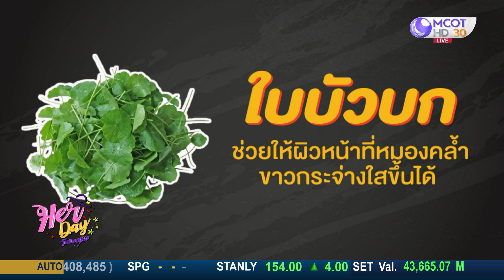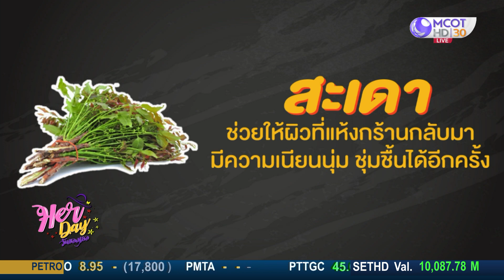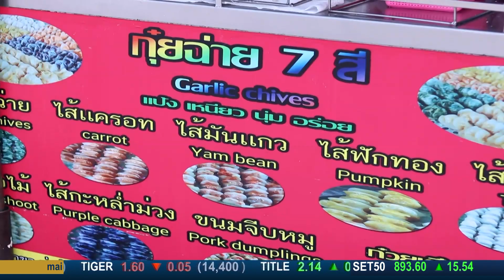อร่อยติดตลาด - "กุ๋ยฉ่าย 7 สี" เด็ดทุกสี ดีทุกไส้ (26 พ.ค.63) Her Day วันของเธอ | 9 MCOT HD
Her Day วันของเธอ |26พ.ค.63 OnAir
อร่อยติดตลาด - "กุ๋ยฉ่าย 7 สี" เด็ดทุกสี ดีทุกไส้, เคล็ดลับความสวยด้วย 6 สมุนไพรไทย